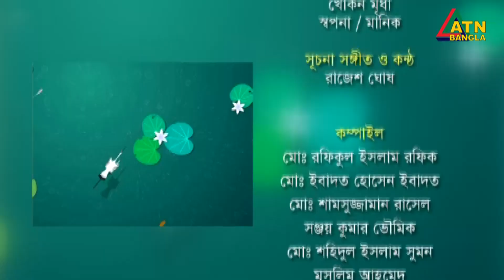রাশেদা কে চৌধুরী, নির্বাহী পরিচালক, গণস্বাক্ষরতা অভিযান । Rasheda K Chowdhury | Chayer Chumuke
Rasheda K Chowdhury | Chayer Chumuke | 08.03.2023 | ATN Bangla